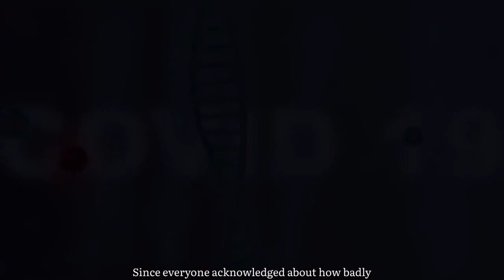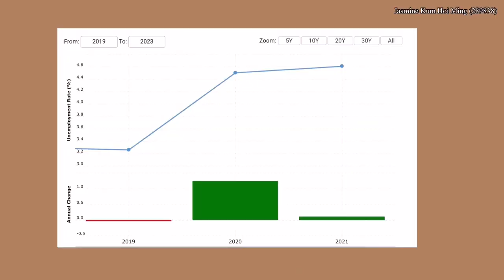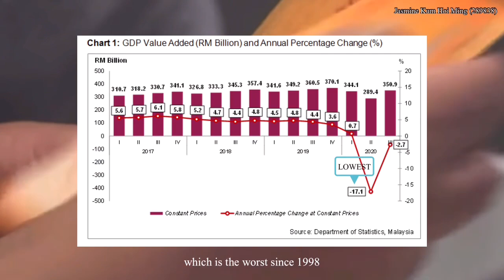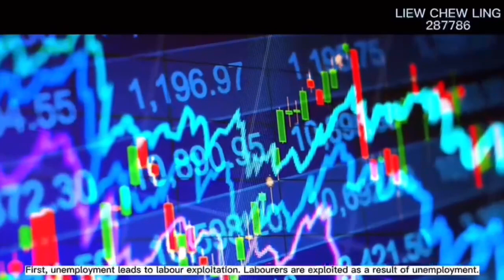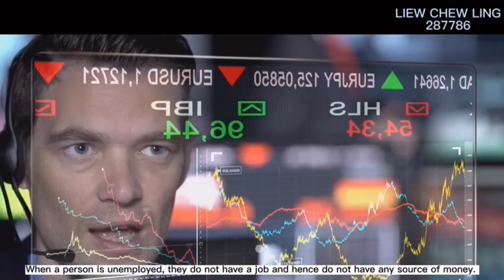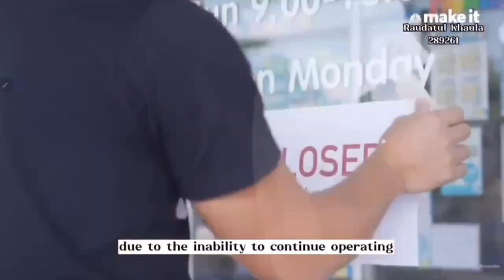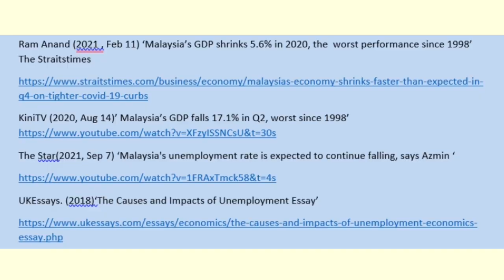BEEB1013(C) GROUP 2 - HOW UNEMPLOYMENT RATE AFFECTS THE ECONOMY IN MALAYSIA DURING COVID-19 PANDEMIC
HOW UNEMPLOYMENT RATE AFFECTS THE ECONOMY IN MALAYSIA DURING COVID-19 PANDEMIC  (Mini Documentary Video)